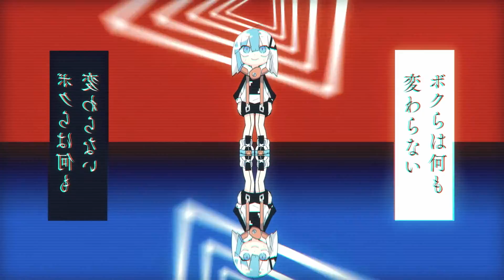【一人二役】イカサマダンス 歌ってみた【七海うらら*】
本家様

私が歌い手兼絵描き活動を始めたてくらいの頃イラストを描かせていただいていた まふまふくんの楽曲を初めてカバー致しました。
(当時それはもう拙いイラストだったので今考えると はちゃめちゃに恐縮です)
活動を辞めてしまい得体の知れない垢で過ごしていた頃、闘病期間も長くて自分に自信が持てなくて歌う活力もなくて、ポッカリ空いた時間があって。
そんな時も変わらず自身の楽曲や歌ってみたを発信し続けているまふくんを見て励みになっていて、自分ももう一度活動を頑張ってみようかなと思えたきっかけの方でもあります。ありがとうございます…！
リンレン原曲リスペクトの一人二役で歌ったので少しでも楽しんでもらえると嬉しいです。

サムネの人物イラストをお手伝いいただきました、めちゃくちゃ可愛いので見てほしい…！
超絶ポップで個性ある絵柄で大好きないにしえのフォロワーくんです大感謝…！

vocal/Cover design:うらら*